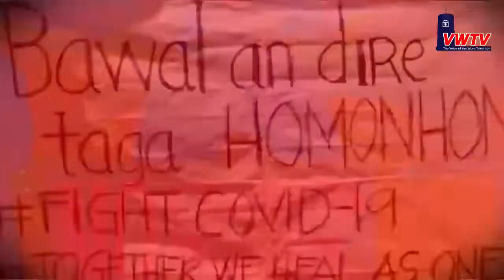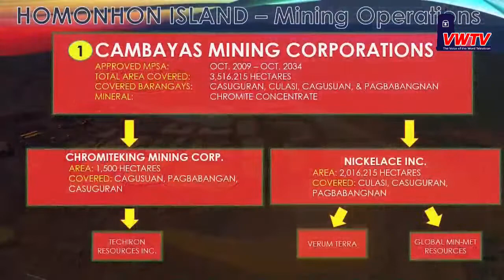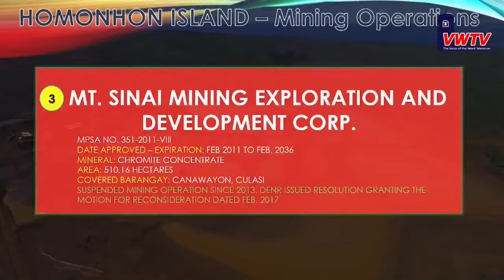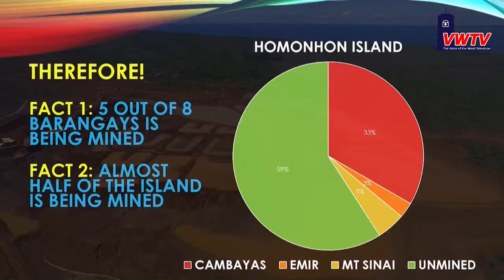Lupa man ay Langit na rin | November 07, 2021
With Bishop Crispin Varquez | Diocese of Borongan